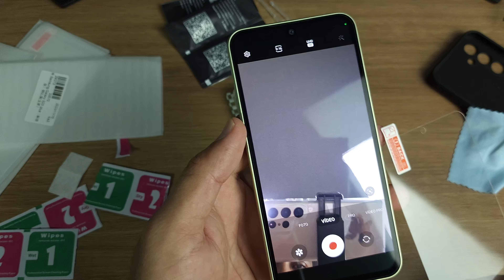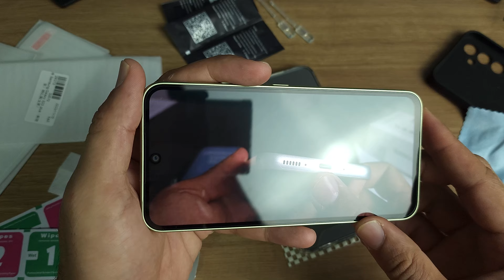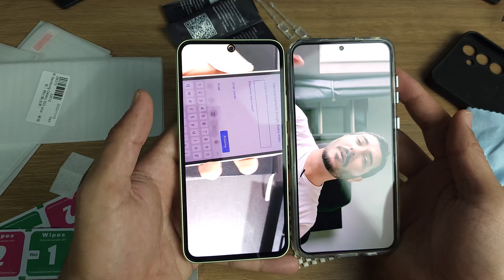PELICULA PARA S23 PLUS E GALAXY S23! kit peliculas excelentes!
👉KIT 2 PELICULAS S22 E S23 ULTRA

No vídeo de hoje, vamos falar sobre a importância de proteger a tela do seu precioso S23 Plus e Galaxy S23, e vou apresentar um kit de películas que pode ser a escolha ideal para garantir a segurança do seu investimento.

Durante o vídeo, vou compartilhar informações sobre as melhores películas disponíveis para o S23 Plus e Galaxy S23. Analisaremos critérios como durabilidade, sensibilidade ao toque e, é claro, a capacidade de proteger a tela contra arranhões e impactos do dia a dia.

Este kit de películas excelentes é projetado para atender às necessidades específicas desses modelos, proporcionando uma aplicação fácil e garantindo uma proteção eficaz sem comprometer a qualidade da tela.

Além disso, discutirei dicas sobre a aplicação correta da película e como maximizar a durabilidade. Proteger a tela do seu smartphone é essencial, e escolher a película certa faz toda a diferença.

No final do vídeo, quero ouvir a sua opinião. Deixe nos comentários se você já utiliza ou está pensando em adquirir uma película para o seu S23 Plus ou Galaxy S23. 📱🔒

00:10 : inscreva-se no canal!